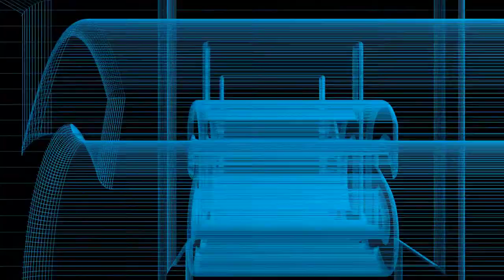Top 10 Most Expensive Cars in the world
Today we bring you Top 10 Most Expensive Car in the world.Special one off made cars and cars sold in auctions are not included in the list.